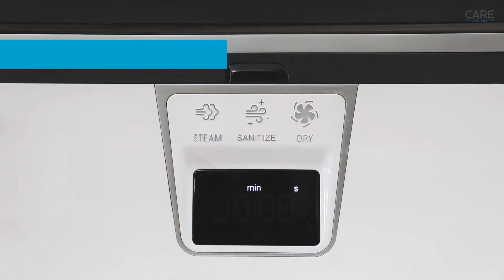Tefal | Care For You YT3040 / YT4050 | How To Sanitise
Skip the dry-cleaning with Care for You, Tefal’s first automatic garment care system. Hang garments inside, choose a cycle – steam, sanitise or dry – and it does the rest!